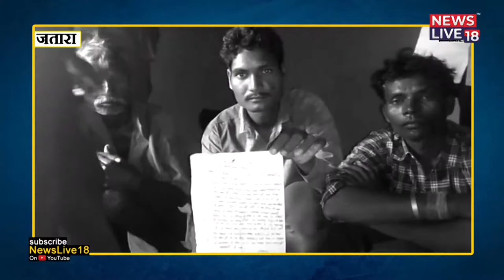जतारा आदिवासियों के बने आवास गिराये जा रहे उन्हें बेघर किया जा रहा Newslive18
हाल ही में प्रधानमंत्री श्री नरेंद्र मोदी की अध्यक्षता में केंद्रीय कैबिनेट की बैठक हुई। इस बैठक में कैबिनेट ने प्रधानमंत्री शहरी आवास योजना के अंतर्गत सबके लिए आवास मिशन को 31 दिसम्बर, 2024 तक जारी रखने की स्वीकृति दे दी है। क्या है प्रधानमंत्री शहरी आवास योजना; इसका उद्देश्य क्या है; इसकी नोडल एजेंसी कौन होगी; इसके लाभार्थी कौन होंगे और इससे जुड़े अन्य महत्वपूर्ण पहलू कौन-कौन से हैं ….